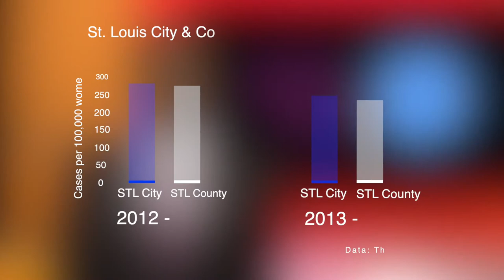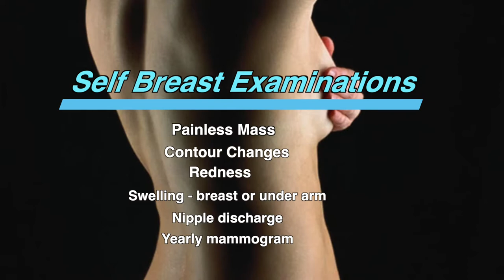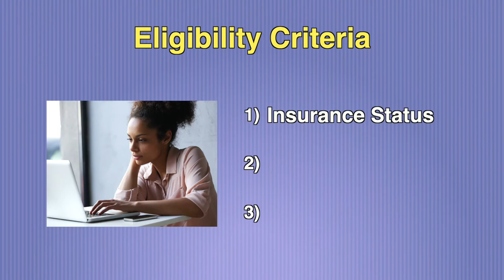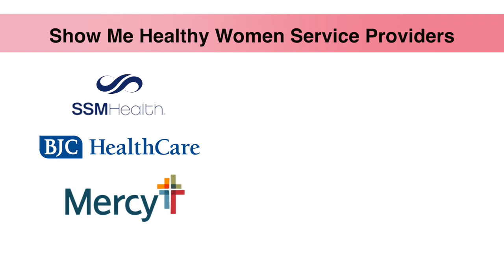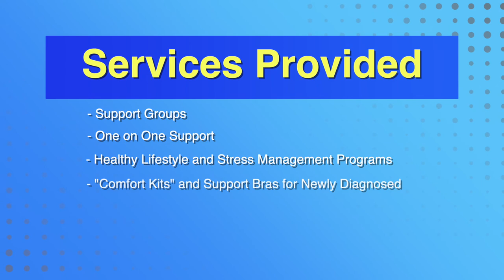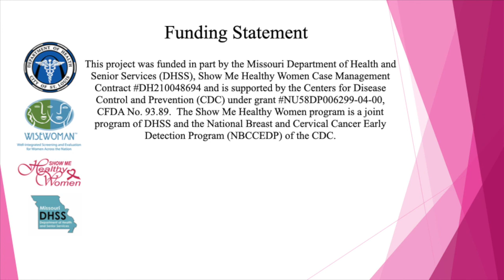Show Me Healthy Women, City of St. Louis Department of Health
The City of St. Louis Department of Health is a partner in the Show Me Healthy Women program to help prevent breast and cervical cancer in women with health screenings and treatment.  Find out if you are eligible for the program